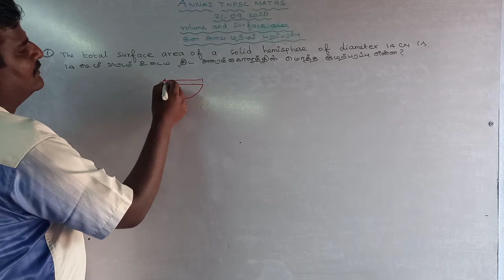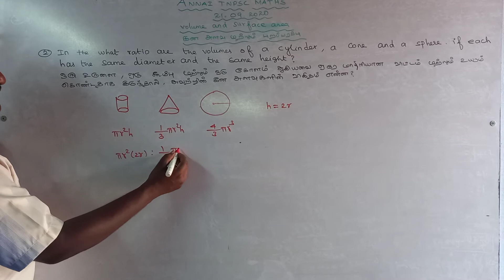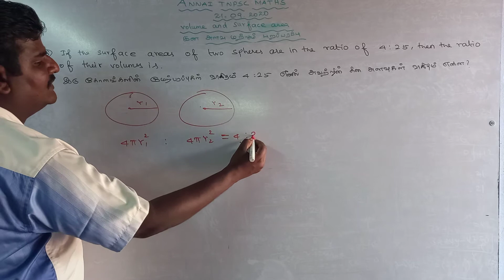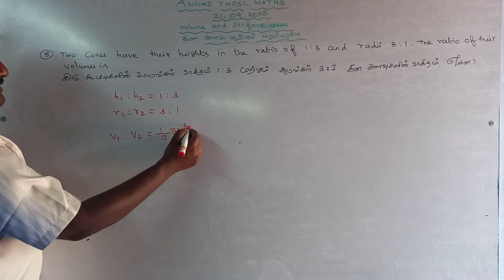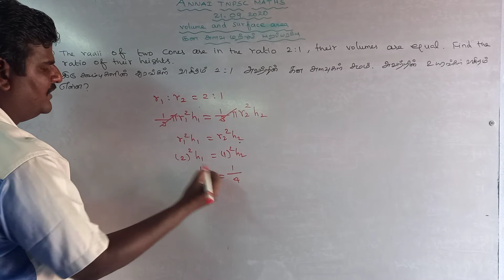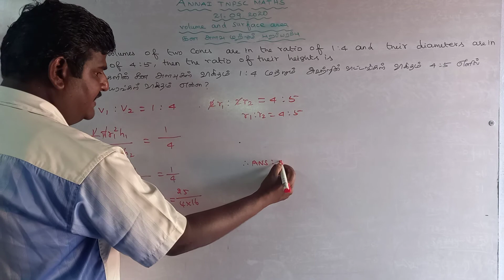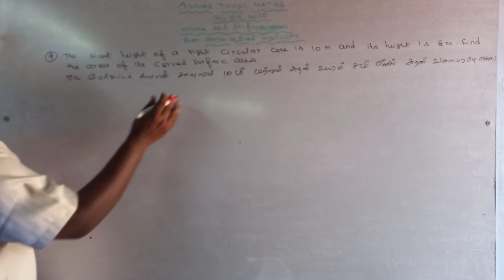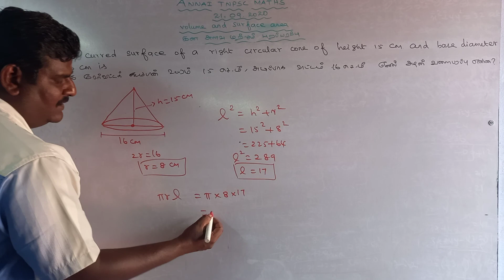TNPSC MATHS - VOLUME AND SURFACE AREA / கன அளவு மற்றும் புறப்பரப்பு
DAILY UPDATES, DETAIL EXPLANATION - 10 SUMS - 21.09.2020